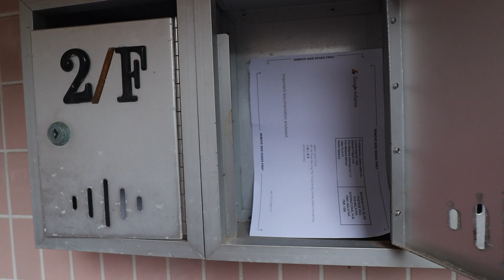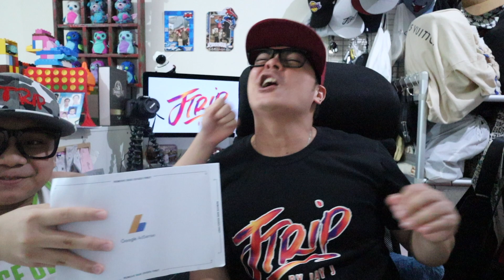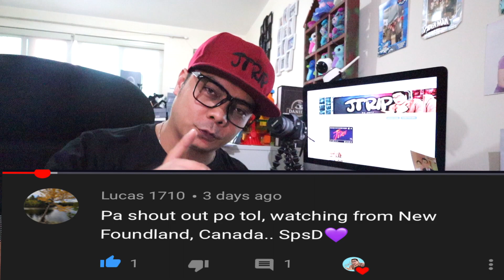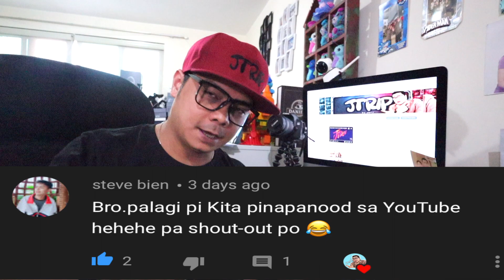SAHOD NA ITO!!!!!!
MAILED NA PO FINALLY ANG MATAGAL NA NAMING HINIHINTAY FROM GOOGLE. WALANG IBA KUNDI ANG GOOGLE ADSENSE... SAHOD NA ITO!
WE MADE THIS VIDEO PARA MA-INSPIRE LAHAT NG NEW YOUTUBER/VLOGGER TO WORK HARD, COZ IT REALLY PAYS OFF.

DON'T FORGET TO CLICK THE THUMBS UP BUTTON

MY CAMERA FOR THIS VIDEO
TRIPOD FOR THIS VIDEO
RODE WIRELESS MICROPHONE